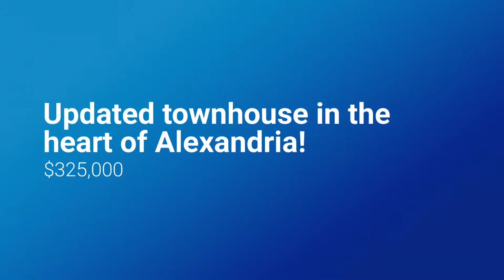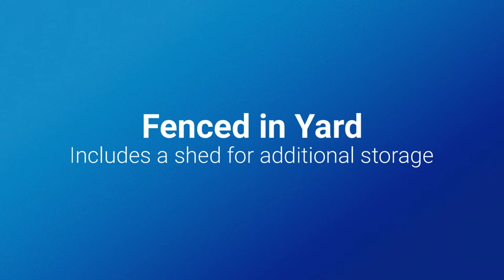6509 Old Carriage Way, Alexandria, VA 22315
Updated townhouse in the heart of Alexandria is move-in ready! Fresh paint and white appliances bring a fresh updated look to this 2 bedroom 1 ½ bathroom home. A corner fireplace in the living room creates a warm open space. Having a kitchen island adds additional surface area for meal prep, homework or eating a quick snack. There is easy access from the kitchen to the fenced back yard and shed through a beautiful sliding glass door. The washer and dryer are conveniently located on the main level. Two large master bedrooms greet you on the second level; they feature large closets, brightly lit views and a shared bathroom featuring an over sized double vanity sink.

Buying a home?

Selling a home?

Chris Craddock
The Redux Group / Keller Williams Reston
11700 Plaza America Dr. Suite 150
Reston, VA 20190